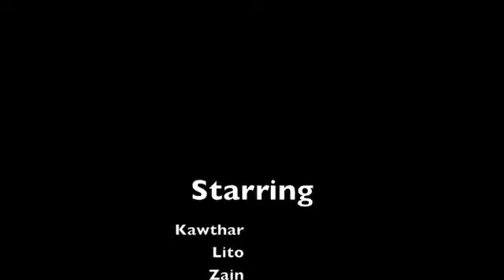Hijabi Bluetooth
Advertising class assignment. Create a viral video about the unintended use of a product.